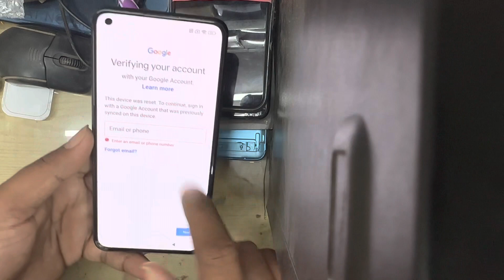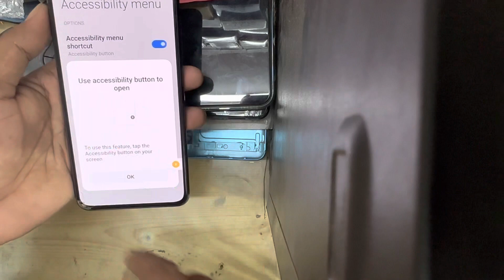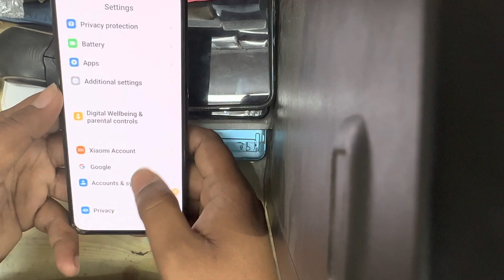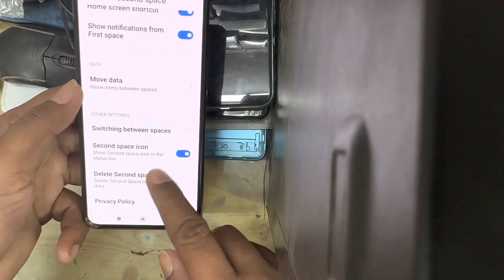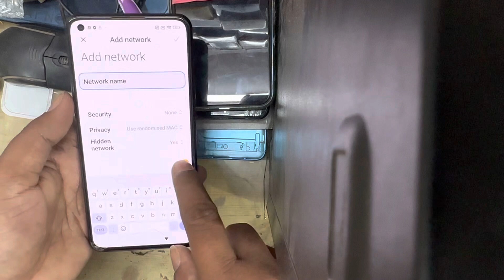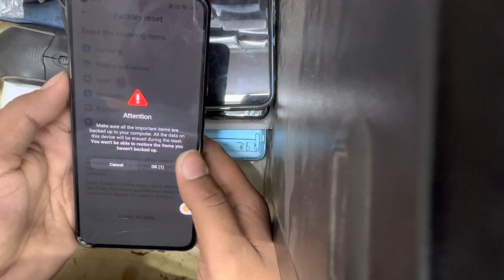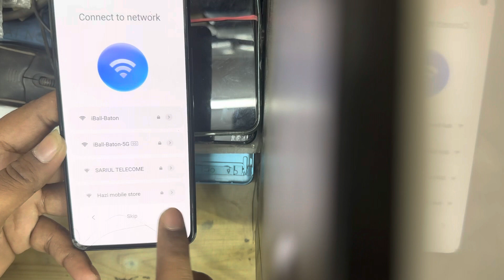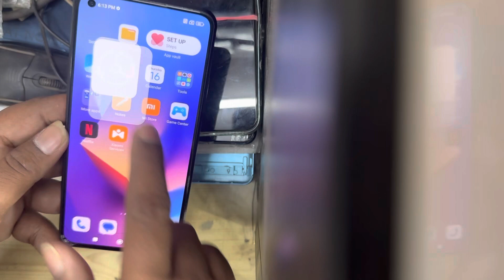ALL XIAOMI MIUI 14 - Android 13 Bypass Google Account (FRP) Lock Any Devices Without Pc 2023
ALL XIAOMI MIUI 14 - Android 13 Bypass Google Account (FRP) Lock Any Devices 2023

XIAOMI MIUI 14 - Android 13 Bypass Google Account (FRP) Lock Any Devices  Without Pc 2023